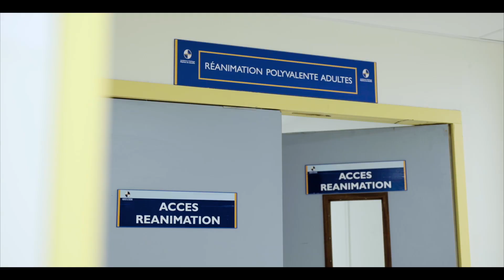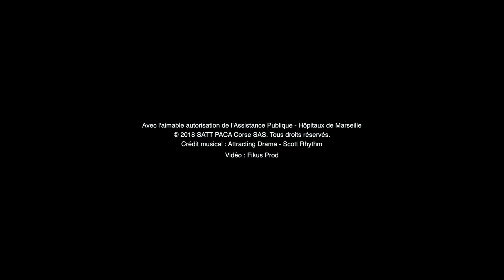SEDREA | Automatisation de la sédation en réanimation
On sait que la sédation pharmacologique est indispensable chez un grand nombre de patients de réanimation simplement pour permettre l’adaptation à la ventilation artificielle qui est fréquente chez nos malades et donc pour que les patients soient à la fois calmes, ne ressentent pas la douleur et puissent supporter tous les gestes agressifs de la réanimation.

On s’est aperçu qu’avec les scores de sédation clinique qu’on utilisait habituellement, on avait du mal à approcher de manière suffisamment fine notre niveau de sédation, et on était souvent soit trop léger soit, le plus souvent, trop profond. Et donc, c’est pour cette raison que nous avons développé un outil basé sur l’intelligence artificielle, qui utilise les données habituelles du monitoring qu’a tout patient de réanimation pour avoir un indice continu, permanent, sur lequel on peut adapter notre niveau de sédation. Et à partir de là, nous pilotons la sédation en fonction de ce que nous donne l’algorithme que nous avons appelé « SEDREA ».

L’intérêt de cet outil de monitorage de la sédation est qu’il s’intègre très facilement dans le monitoring existant. Il n’y a rien besoin d’ajouter en dehors d’une tablette et d’un algorithme qui devrait permettre de réduire les durées de séjour en réanimation, en évitant la sédation trop profonde, et donc de réduire les coûts liés à l’hospitalisation.

Dans le futur, on espère que cet outil de monitoring nous servira à adapter de manière très précise notre sédation – exactement aux besoins nécessaires – pour suivre les patients tout au long de leur séjour en réanimation.

Projet financé avec le concours de l’Union Européenne avec le Fonds Européen de Développement Régional

Avec l’aimable autorisation de l’Assistance Publique – Hôpitaux de Marseille
Crédit musical : Attracting Drama – Scott Rhythm
Vidéo : Fikus Prod